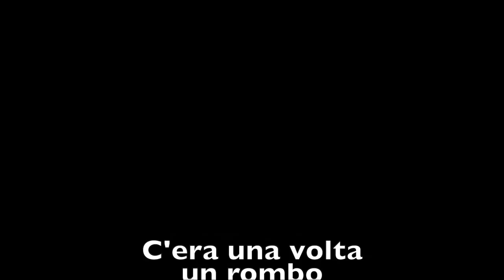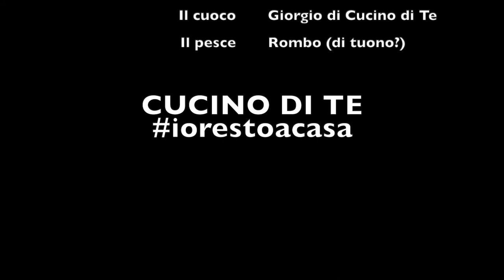Il rombo: come sfilettare un pesce piatto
Oggi ti mostro come sfilettare un pesce piatto. In questo caso abbiamo un rombo, ma puoi usare la medesima tecnica usare (anzi, è addirittura più semplice) anche con una sogliola o una platessa o un qualsiasi altro pesce piatto.

Critiche (costruttive!) o commenti? Lasciali qui sotto: mi aiuteranno a migliorare.

Qualcosa in più su di me? Sono un personal chef a domicilio per tutte le tue feste private, sicure e dedicate solo a te e ai tuoi cari.

Se vuoi conoscermi di più, vai su il mio sito.

La foto della copertina è di pixel1, pubblicata su Pixabay.